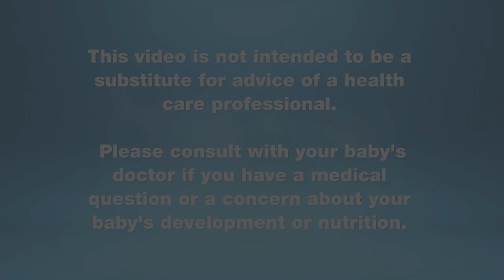Social Development for Babies (Dr. Rochowski Shares Social Development Milestones for Babies)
Learn about your baby's social development with Enfamil. Find out about social development milestones, and get valuable pointers on what you can do to help your baby interact with others.

👉 Check out a baby social development game ▶.enfamil.ca/articles/greeting-cards-social-development-game
👉  Watch our Amazing Milestones Video Series ▶ enfamil.ca/my-growing-baby/amazing-milestones

Amazing Milestones video series is designed to provide you with expert advice and pertinent information for everything 'baby'.